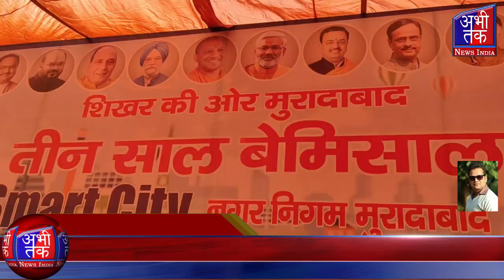मुरादाबाद 3 साल बेमिसाल होने पर नगर निगम के कैंप कार्यालय पर काटा केक | Abhi Tak News